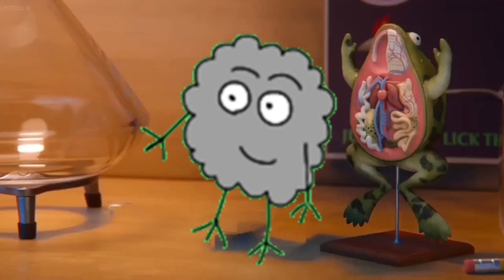Summer, Eli, Jayda and Mia with Boin